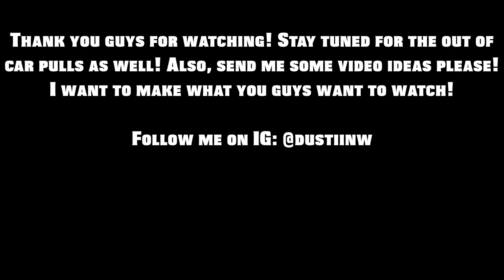2012 Civic Si 0-75 MPH in car pull with Tsudo exhaust, Skunk2 DP, and Injen CAI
Alot of you guys wanted to know how my car sounds while im driving so i went ahead and did a pull for you guys!